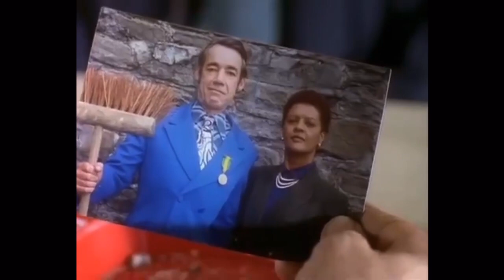Heroes and Villains | Trigger's Broom